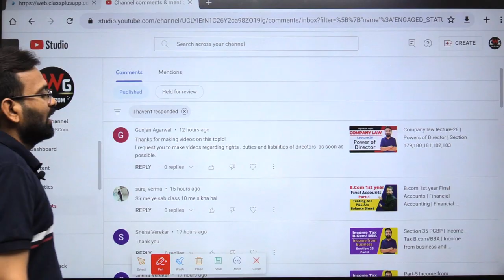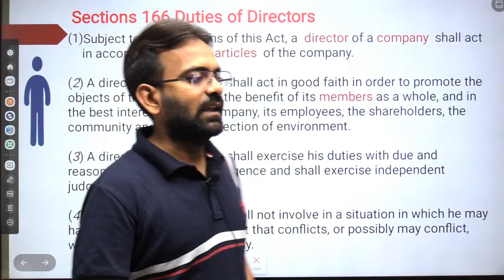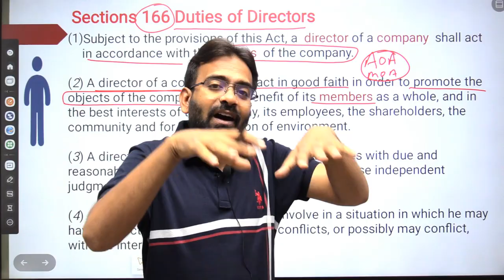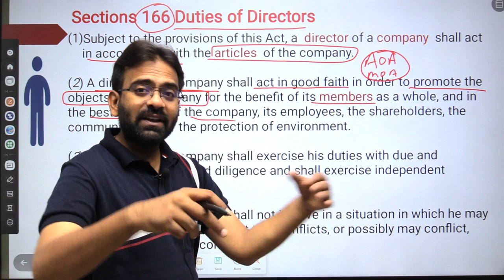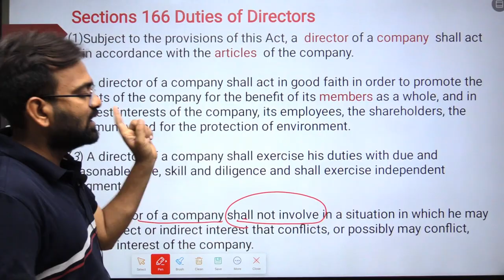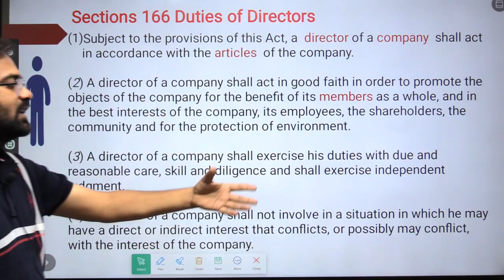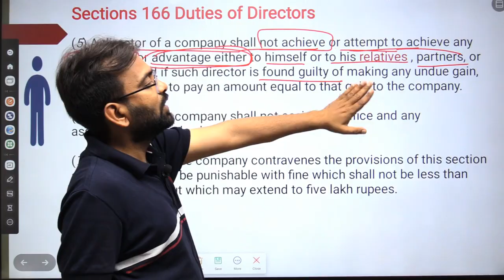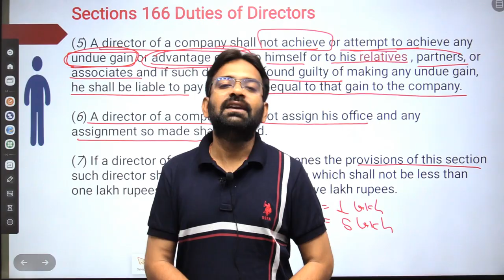Company Law Lecture-29 | Duties of Directors in company law | Section 166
In this lecture I have explain company law lecture-29 Section 166 Duties of Director and Power of Board of Director  Appointment of director Under companies act,2013  for bcom 2nd year/ SYBcom and bba/CA/CS/LLB students of commerce thanks.